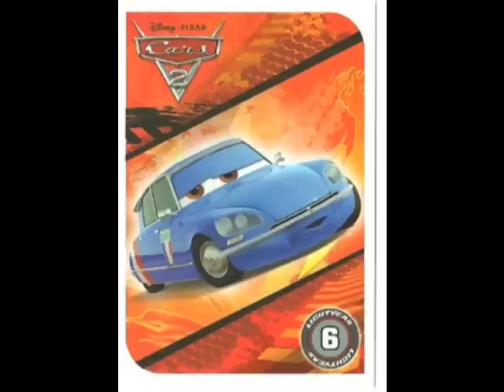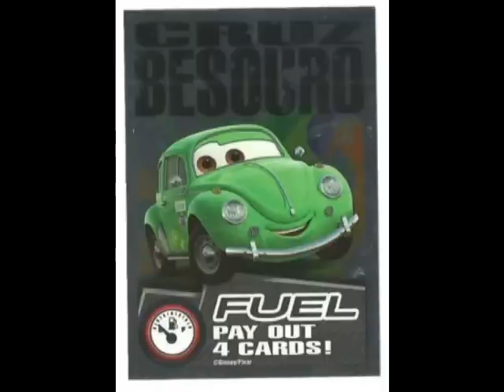cars 2 /thomas themes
cars/ cars 2 thomas